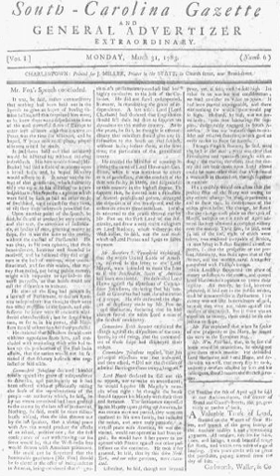List of newspapers in South Carolina in the 18th century | Wikipedia audio article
00:00:07 1 List of newspapers
00:00:17 2 Defunct
00:00:26 3 18th century
00:00:36 3.1 Charleston
00:06:30 3.2 Columbia
00:07:01 3.3 Georgetown
00:07:27 4 See also

- Socrates

SUMMARY
This is a list of newspapers in South Carolina, United States.